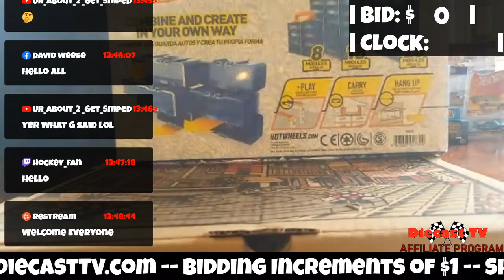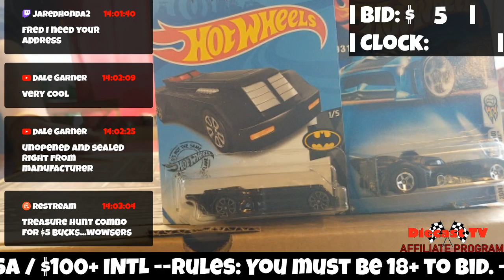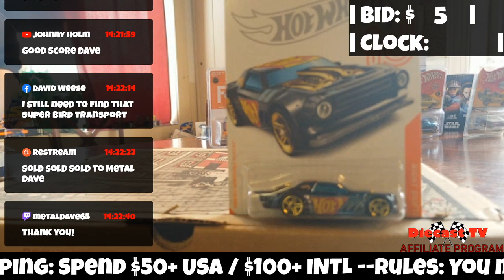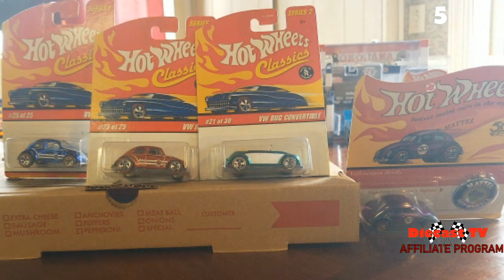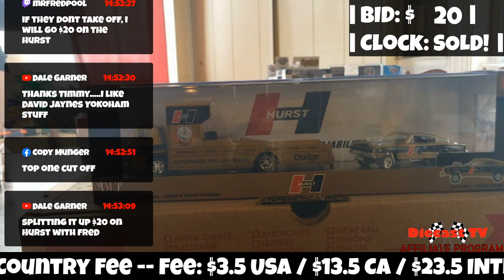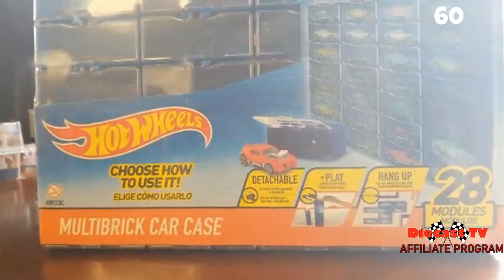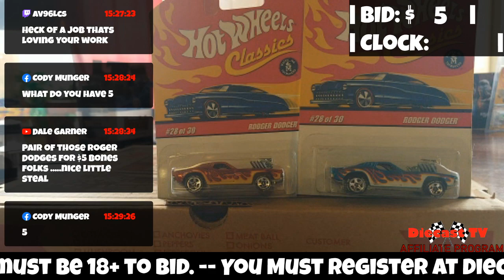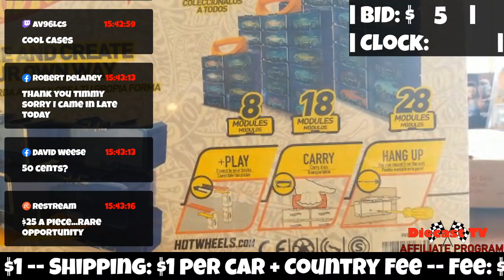Diecast Car Auction